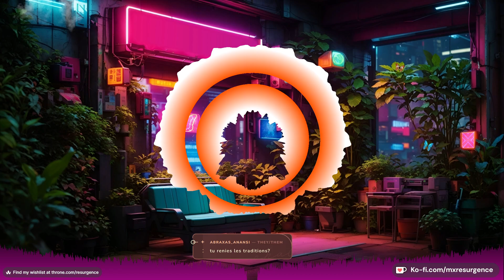Un Livre Au Coin De L’Écran : La Société Ingouvernable - Épisode 18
Rediffusion du live du 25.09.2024 - Partie I